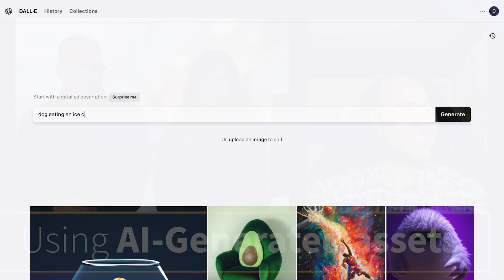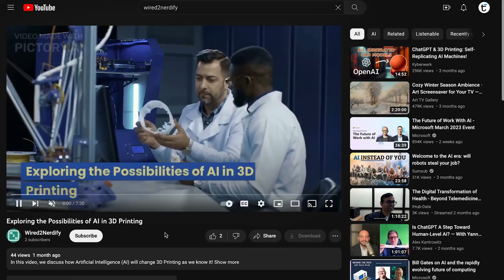Can I Use AI To Generate Stock Media? - The Wirecast Show Clip [Episode 8]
Curious how the AI revolution can help you create and find stock media assets to use in your next show? Watch this clip from Episode 8 - streamed live on YouTube 3/29/2023 - to get some insight into the future of video production!

New episodes stream live on the last Wednesday of each month, 10:00 AM PST.